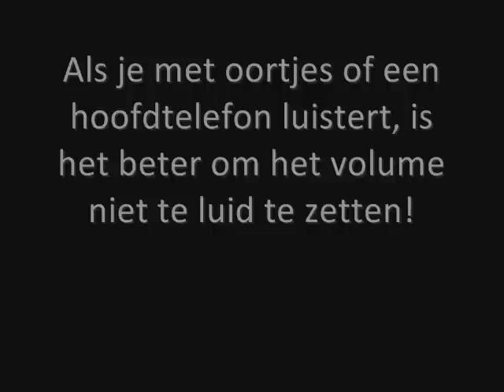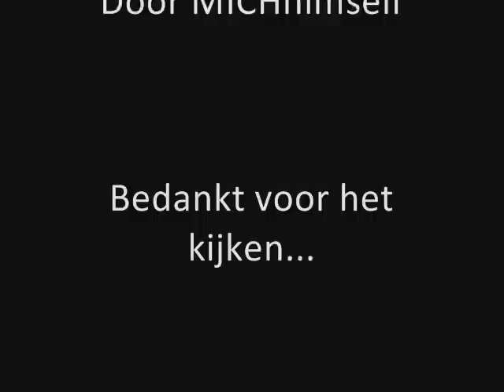Sinte Mette Vuu Vuurwerk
Het Vuurwerk tijdens Sinte Mette Vuu op 10 nov 2006 In Tielt-Winge,Vlaams-Brabant, België Vuurwerk heeft in totaal ongeveer een half uur geduurd. Gefilmd met fototoestel.